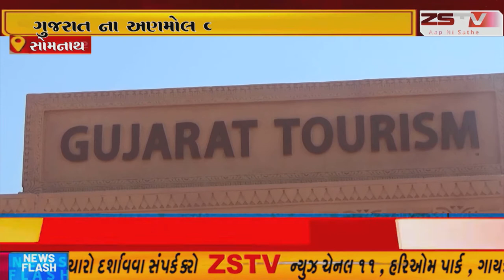સોમનાથ મંદિર ખાતે ગુજરાત ટુરિઝમ દ્રારા ગુજરાતના અણમોલ વારસાની ઝાંખી...